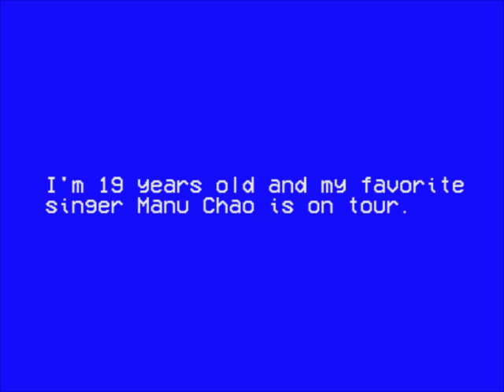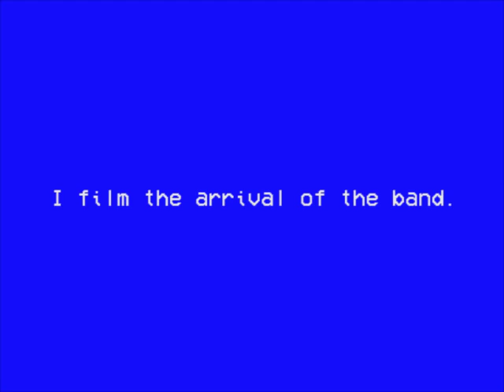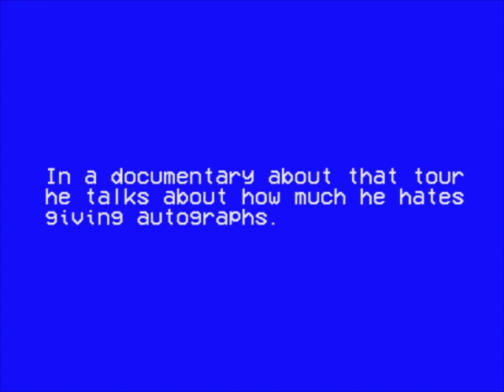An Autograph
A fan films his favorite singer.
Zagreb, Croatia, 16 July 2002